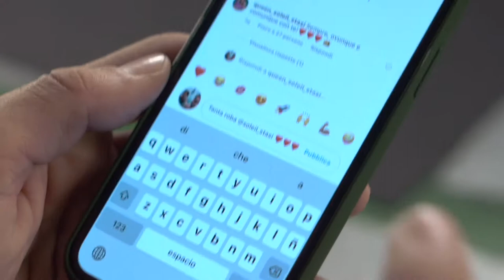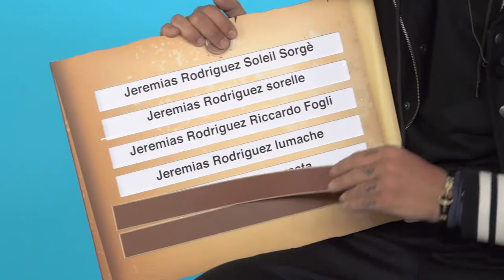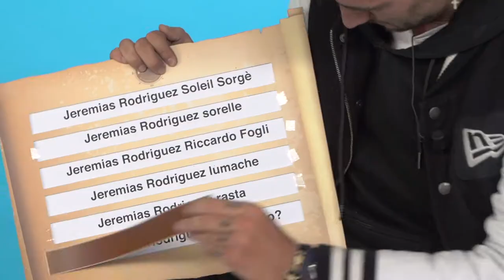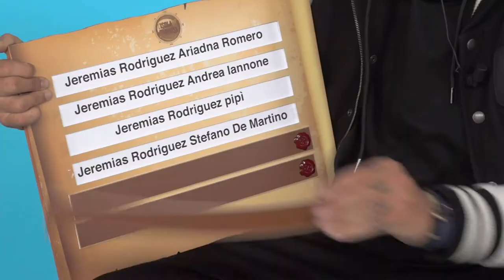Jeremias Rodriguez con i capelli rasta per "La parola chiave"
Dal suo passato sovrappeso fino al rapporto con le sorelle Belen e Cecilia. L'isolano commenta le chiavi di ricerca più comuni che lo riguardano.